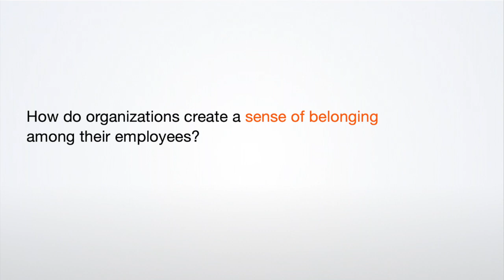HR Spotlight (Episode 3) - Sudev Das (Unisys)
In this short video, Sudev Das from Unisys shares his thoughts on:

- Values that candidates seek from employers
- Creating a sense of belonging among the employees
- Tips to improve Candidate Experience More people find jobs on Indeed than anywhere else. Indeed is the #1 job site in the world* with 580M job seeker profiles.** Indeed allows job seekers to search millions of jobs, post resumes, research companies and more in over 60 countries and 28 languages. And over 3.5M employers use Indeed to find and hire new employees.